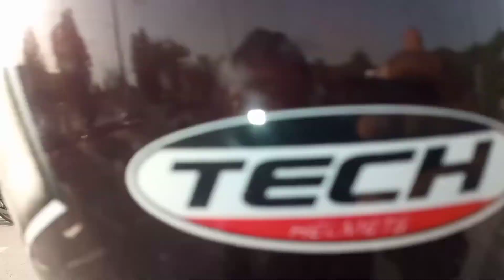Multan shoping.Hafiz Asad vlog.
Multan shoping#Asad vlog